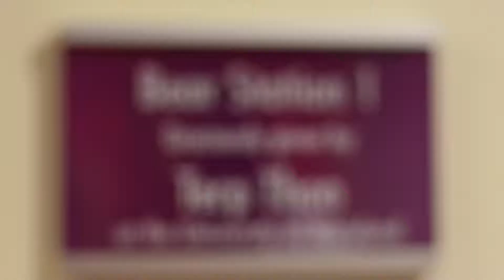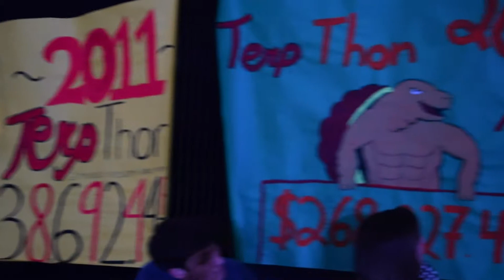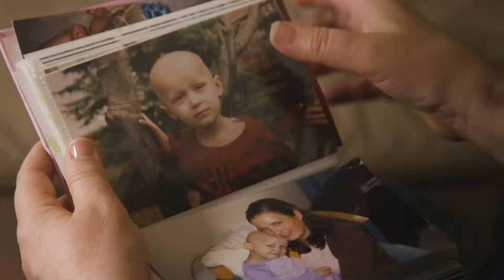Terp Thon 2019 Opening Ceremonies